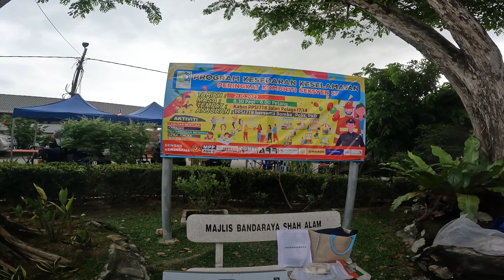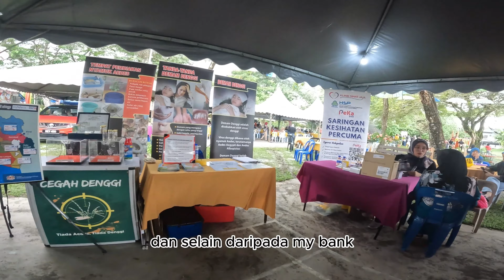kumpul dalam komuniti orang melayu malaysia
hi guys jadi hari ini saya bergabung dalam komuniti orang melayu di shah alam malaysia dan ini peretama kalinya melihat komuniti ini begitu rapat antar sesama melayu dan mereka semua baik baik semua

terimakasih untuk temen teman yang sudah menonton video saya